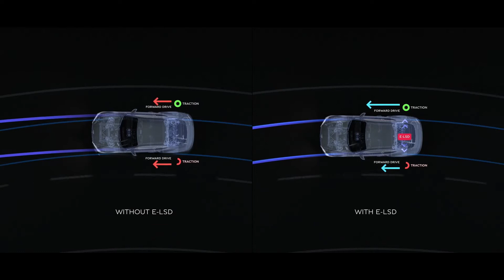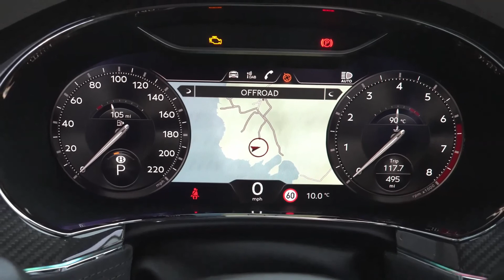2022 Bentley Continental GT Speed || Track Driving, Engine Sound, Interior & Exterior Features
New Bentley GT Speed 2022 - interior, design and sound.

2022 Continental GT Speed features:

- Highly advanced chassis – with four new technologies -  increases sporting ability yet maintains ride comfort
- All-wheel steering and electronic rear differential enhance vehicle agility and stability

- Revised version of renowned 6.0-litre W12 TSI engine delivers
659 PS (650 bhp) and 900 Nm (664 lb.ft)
- 0-60 mph in 3.5 seconds (0-100 km/h in 3.6 seconds); top speed 208 mph (335 km/h)
- Unique exterior detailing includes 22” Speed wheels and sports sills
- Unique Speed interior trimmed in hide and Alcantara with 15 colours and 11 further combinations